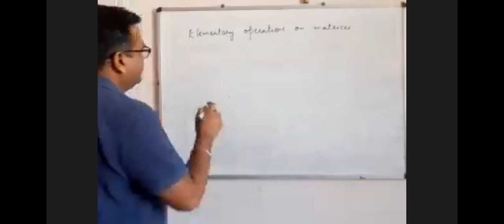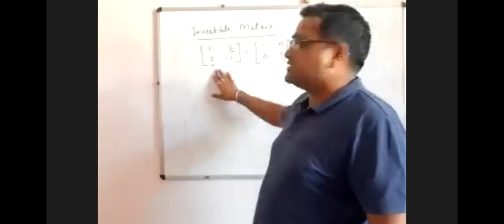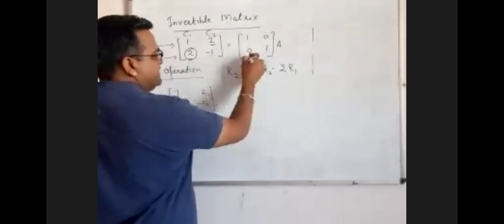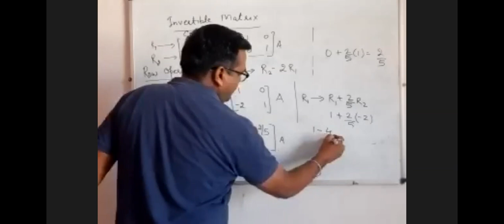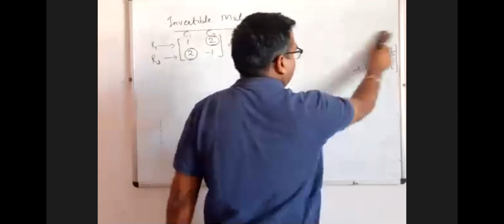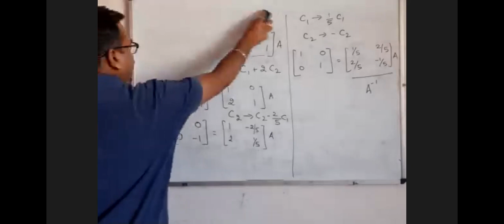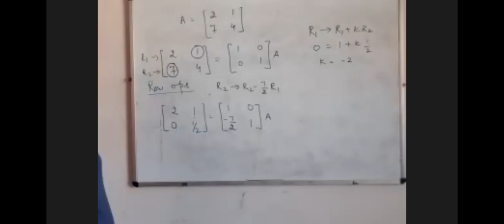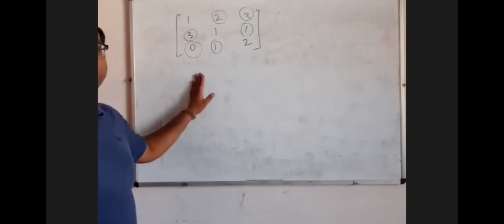+2 Maths 30.03.2020